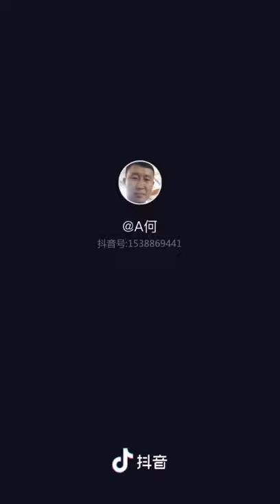deep drawing die, deep drawing progressive die, deep drawing transfer die